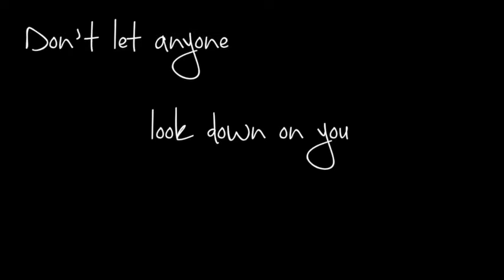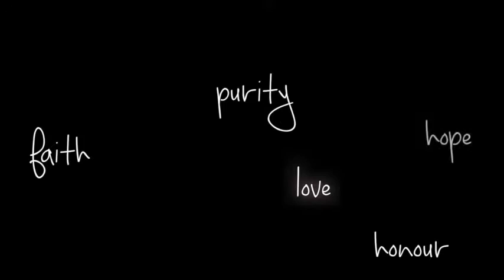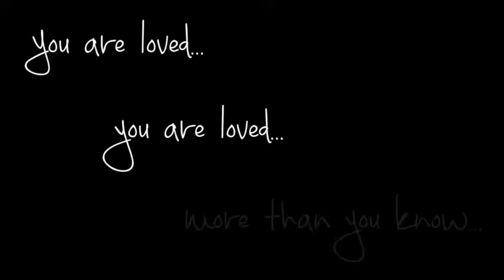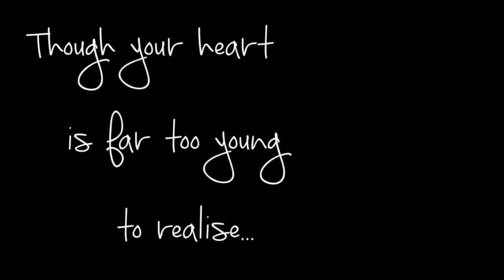Mission 2015 - Family Night Intro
Introduction video for the 2015 Mission Family Night held in The English Martyrs School & Sixth Form College.